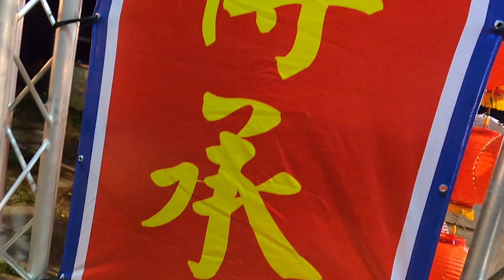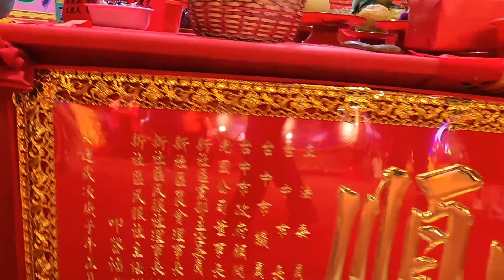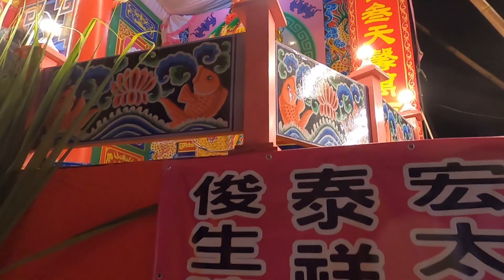庚子年新社九庄媽土城庄過爐神壇會場煙火秀